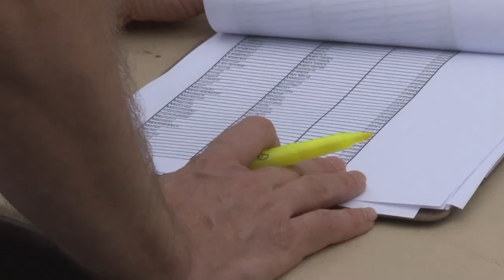Student Profile: Maurice Cyr